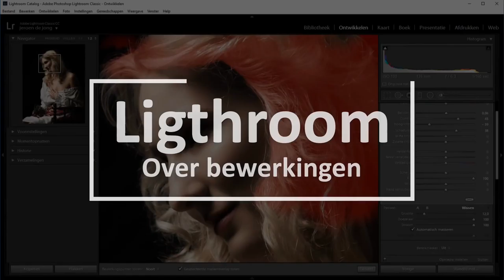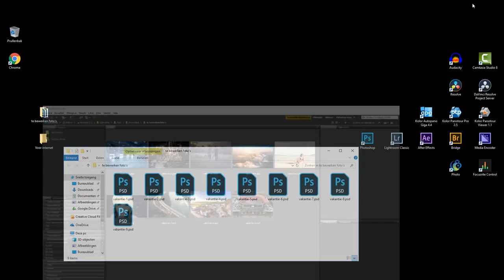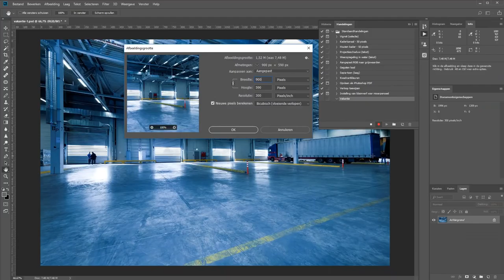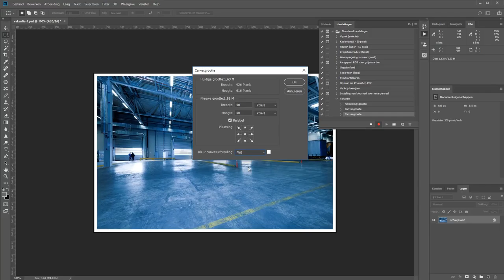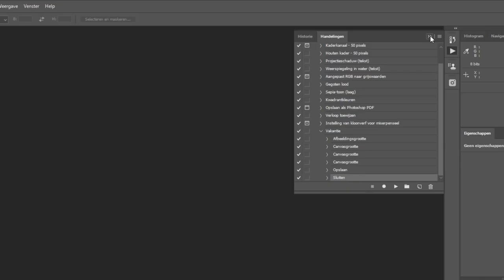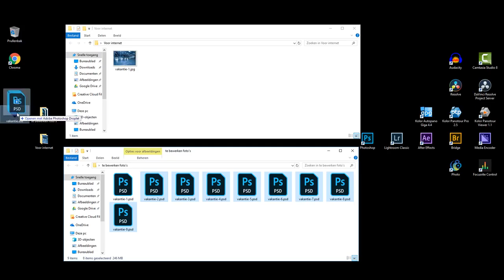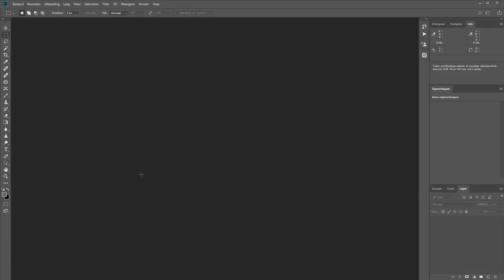Automatiseren met druppels (Photoshop)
Met de functie "druppels" (op zijn Engels "Droplets") maak je het automatiseren van je handelingen nog makkelijker. Niet eerst via Bridge je foto's selecteren en dan je handeling kiezen.

Nee, de handeling opnemen in Photoshop en deze vervolgens bijvoorbeeld op je bureaublad plaatsen. Om hem uit te voeren laat je de foto's er gewoon bovenop vallen en Photoshop doet de rest.